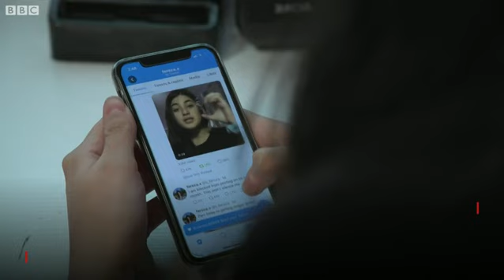TikTok ਨੇ 17-ਸਾਲਾ ਫਿਰੋਜ਼ਾ ਦਾ ਅਕਾਊਂਟ ਬੰਦ ਕੀਤਾ, ਫਿਰ ਮੰਗੀ ਮਾਫ਼ੀ — ਮਸਲਾ ਕੀ ਹੈ? | BBC NEWS PUNJABI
ਫਿਰੋਜ਼ਾ ਅਜ਼ੀਜ਼ ਨੇ ਇੱਕ ਵੀਡੀਓ ਟਿਕਟੌਕ ਉੱਤੇ ਅਪਲੋਡ ਕੀਤਾ ਸੀ ਜਿਸ ਨੂੰ ਚਾਰ ਦਿਨਾਂ ਵਿੱਚ ਹੀ 50 ਲੱਖ ਲੋਕਾਂ ਨੇ ਦੇਖਿਆ ਸੀ। ਉਸ ਤੋਂ ਬਾਅਦ ਜਲਦੀ ਹੀ ਟਿਕਟੌਕ ਨੇ ਉਸ ਦਾ ਅਕਾਊਂਟ ਬੰਦ ਕਰ ਦਿੱਤਾ ਸੀ।
ਇਸ ਵੀਡੀਓ ਵਿੱਚ ਉਨ੍ਹਾਂ ਦੇ ਚੀਨ ਦੇ ਵੀਗਰ ਮੁਸਲਮਾਨਾਂ ਬਾਰੇ ਗੱਲ ਕੀਤੀ ਸੀ।